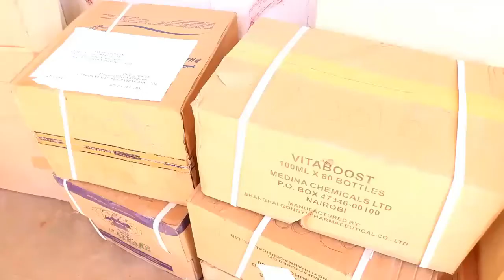Togdheer Deegaanka Balli calanle oo la furay Xarumo caafimaad